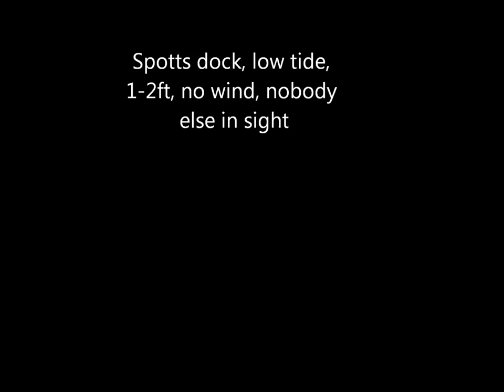Surfing Cayman - Spotts dock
first vid attempt with the gopro, epic facial expressions